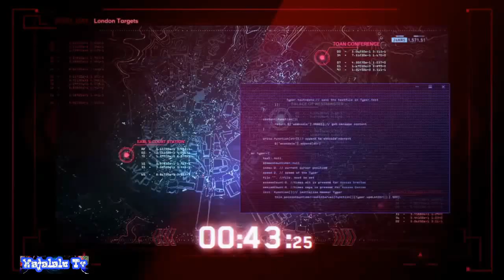Bago Mo Bilhin Ang Watch Dog: Legion